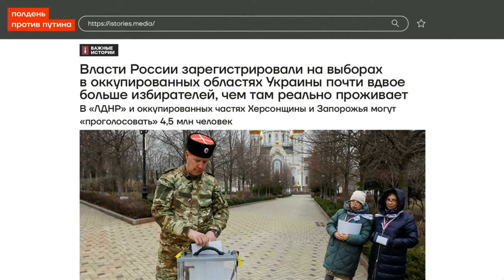Нападение на Волкова накануне "выборов" I Федор Крашенинников на канале "Популярная политика"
Федор Крашенинников на канале @Popularpolitics

Таймкоды внизу!

Разовая поддержка:
Bitcoin — bc1qfhc2zyprhvhg2vm6jjp7lvds4avpwk6srg5avr
DASH — Xs75716GVKENyZHg3pJB8DT1GwGjoYsujp
ETH — 0x979f22e84E2bCe83ee74CEd1880a388a0EB37685

00:00 - Начало, приветствие.
00:23 - Как я оцениваю реакцию властей на акцию Полдень Против Путина?
01:58 - Что я думаю о нападении на Волкова, и какая цель у этого нападения?
06:08 - Почему не имеет смысла объединяться вокруг одного кандидата на выборах?
11:20 - Что я думаю о последнем интервью Путина Киселёву?
15:40 - Что я думаю о Чубайсе и его нынешней жизни?